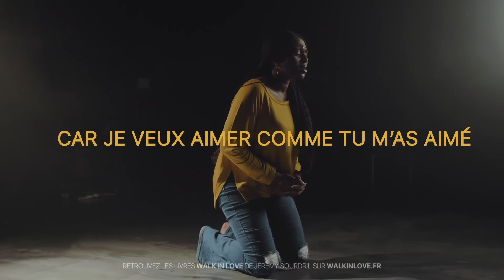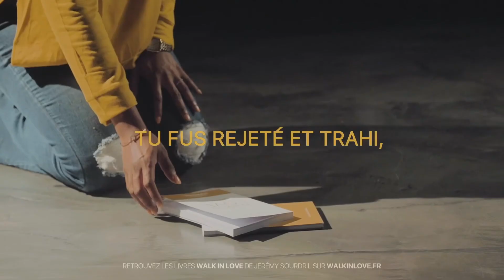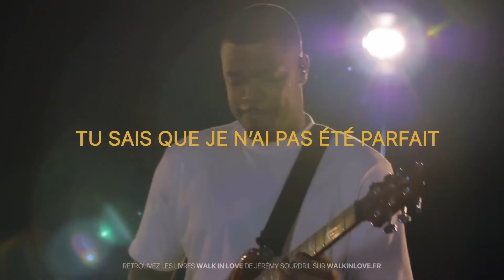L'importance de la religion aux yeux de Dieu | Culte Espoir | Rivan, Amandine, Brillant et Myldred.